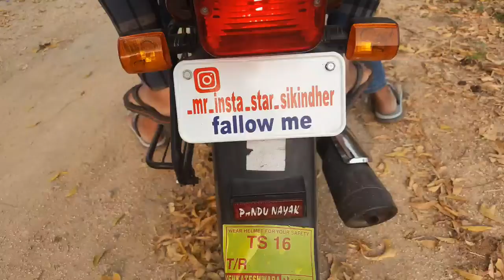Bava bamardi Kallu party